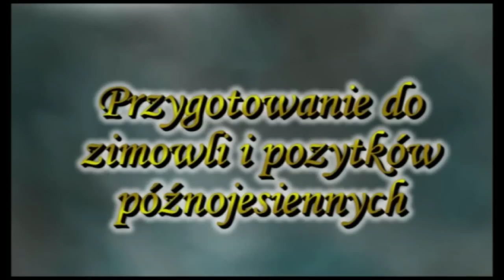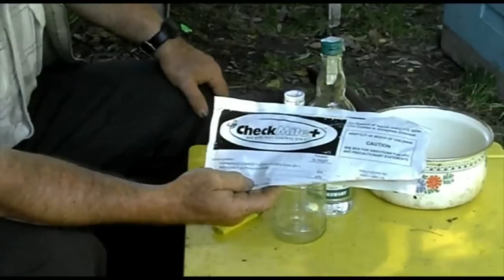Gospodarka pasieczna drugiej połowy lata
Pasieka i komentarz Zdzisław Zieniewicz (właściciel pasieki, z wykształcenia chemik)
Autorzy: Klaudiusz Sieje, Witold Rychlak.
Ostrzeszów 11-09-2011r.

Części:
1 Przygotowanie do zimowli i pożytków późnojesiennych.

2.Przygotowanie do walki z warozą. 25:52
Dokarmianie 1:08:42
Układ zimowy po miodowaniu 1:31:28
Różne układy zimowania na ramkę wielkopolskiej 1:45:12
Przygotowanie do zimowli i pożytków późnojesiennych
Przygotowanie do walki z warozą 25:52
Dokarmianie 1:08:42
Układ zimowy po miodowaniu 1:31:28
Różne układy zimowania na ramkę wielkopolskiej 1:45:12

Materiał został przekazany przez Zdzisława Zieniewicza, szkoleniowca Fundacji Wspomagania Wsi, który brał udział w szkoleniu pszczelarzy realizowanym przez Fundację  w woj. podlaskim.

oraz zapoznania się ze statystykami "Pszczelarstwo i rynek miodu w Polsce"